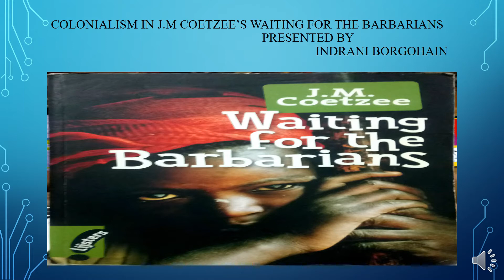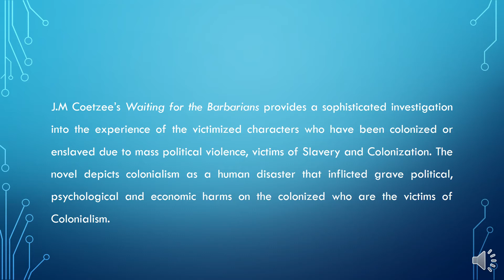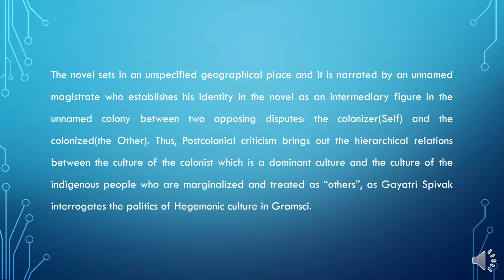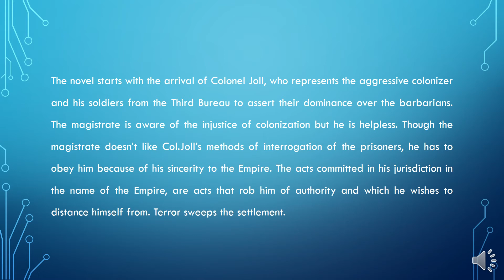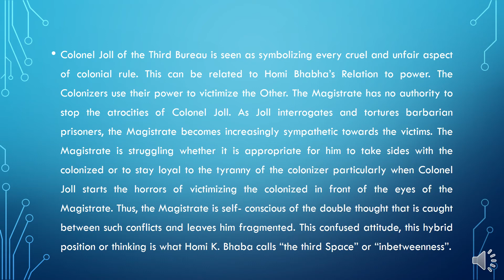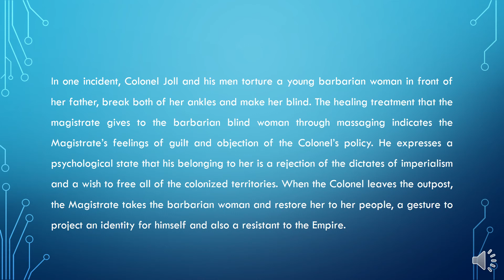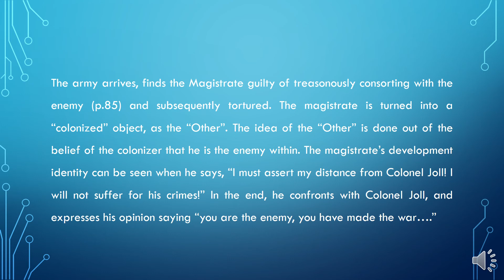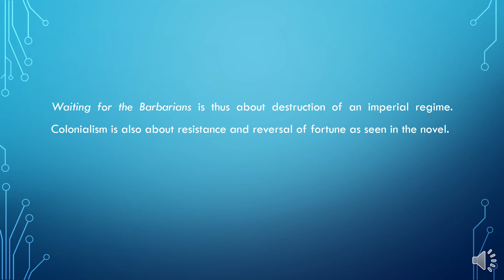Colonialism in Waiting for the Barbarians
A novel by a South African Writer John Maxwell Coetzee : Waiting for The Barbarians